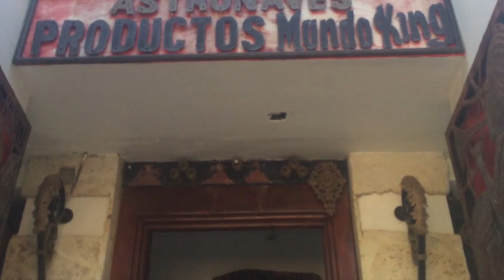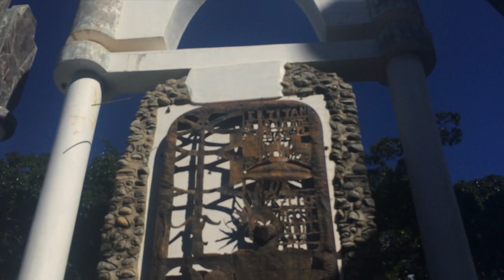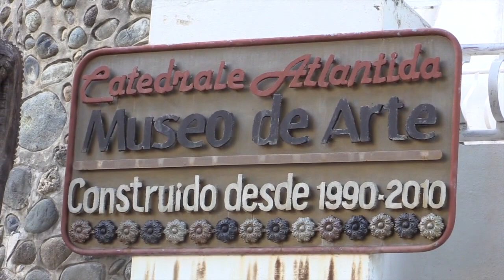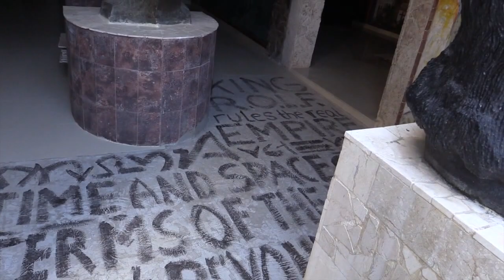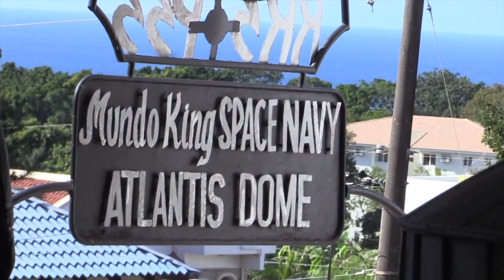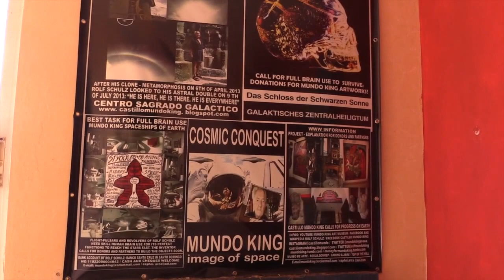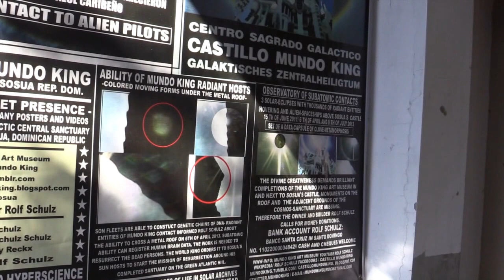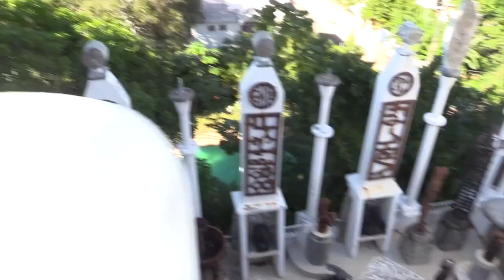UFO Alien Ship Captured in Dominican Republic Castillo del Mundo Rolf Schulz the Mundo King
Castillo del Mundo, Rolf Schulz, the Mundo King, Sosua, Dominican Republic, UFO, UFOs, Alien, Aliens, Haitian Art, Haitian Sculpture, Castle Museum, Sosua, Mia Kraemer, Built his castle to contact and attract Aliens to Earth